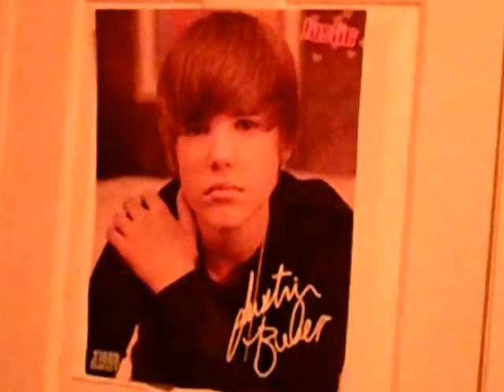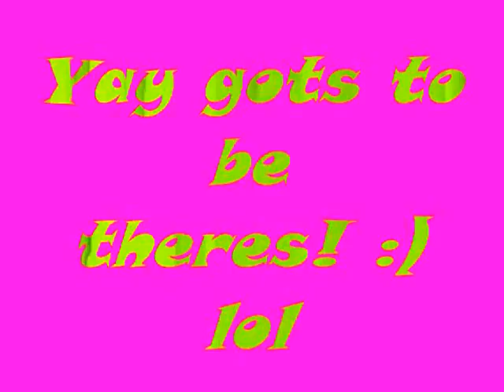Pretty Girl Swag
Bubbles as Chelsie and Spongebob as Ms.Brown and Kaitlyn.
Is this teacher acting like a teacher should? Is she even old enough to be a teacher? Find out by watching the video! Thnxs! Luv ya! :P